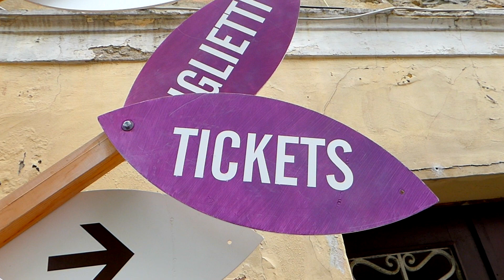15 Kino Otok Film Festival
Aftermovie of the first day of the 15 edition of Kino Otok Film Festival. Camera, Editor & Post Producer.

Bso: Joakim Karuda